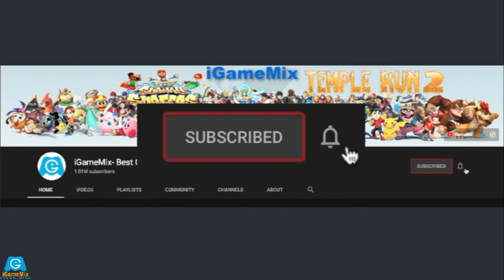iGameMix🏛BLOOMING SANDS RACE NIDHI NIRMAL CUPID ✔ TEMPLE RUN 2 HD FULLSCREEN😍KID GAME PLAY #1237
FEATURES

★ New obstacles
★ More powerups
★ More achievements
★ Special powers for each character
★ Bigger monkey!!!

 / iGameMixBest..  .

 / iGameBox​​​​.  .

Video Editor: Camtasia
Phone use: ROG Phone 3
Recording Video : DU Record App